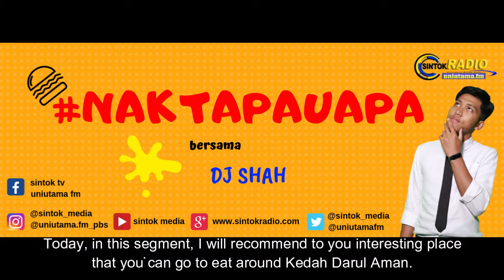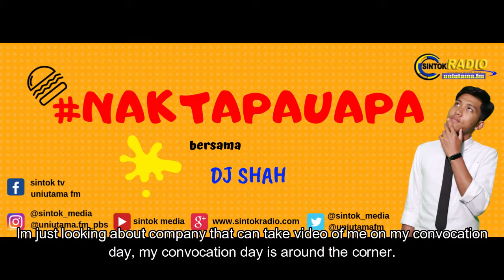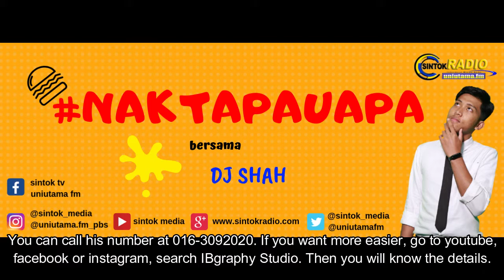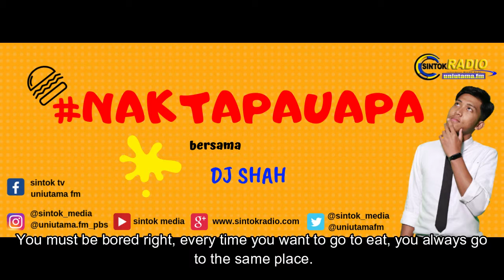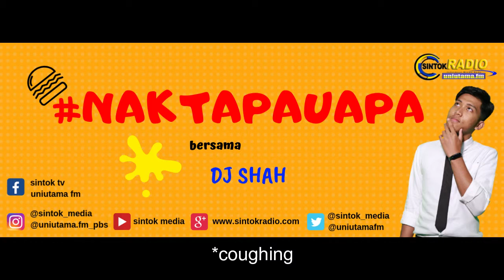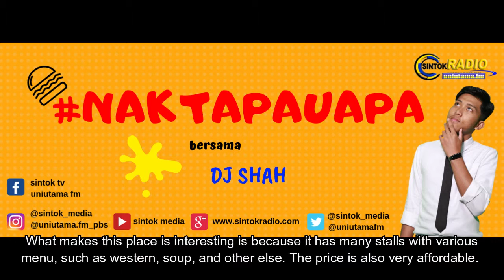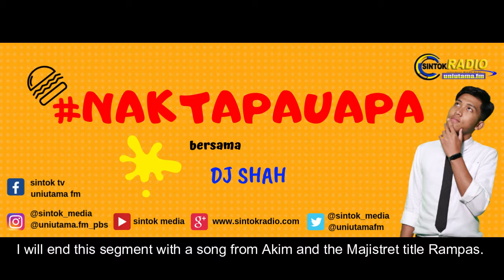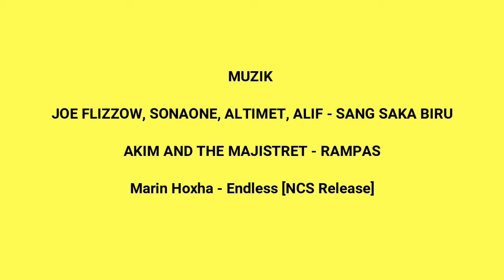Audio Segmen naktapauapa | DJ Shah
Bersama saya, DJ Shah dalam segmen naktapauapa yang ditaja khas oleh iBgraphy Studio di Uniutama FM, Informasi Minda Anda.

SCCT2423 ONLINE RADIO PRODUCTION

MUHAMMAD SHAHIR BIN KHAIRUL HASNI 254288